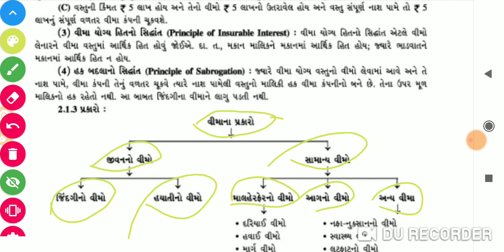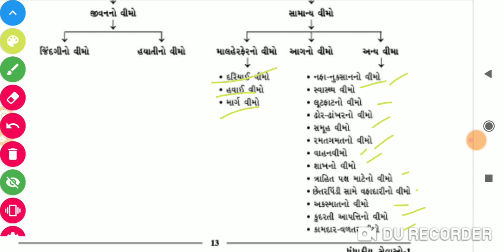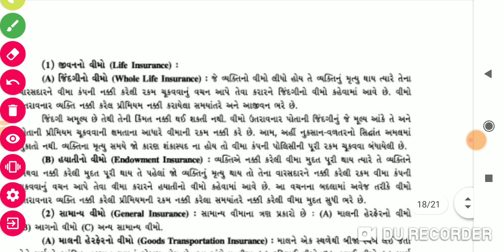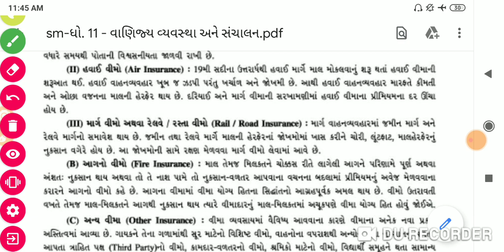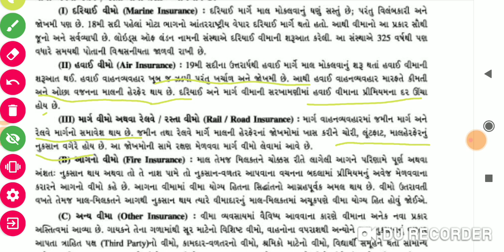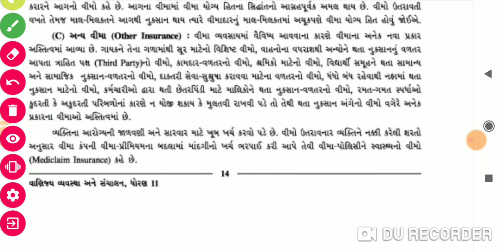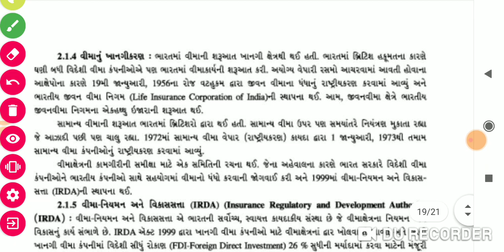ધોરણ - 11 ( કોમર્સ ) વિષય (બી.એ) પાઠ 2 તારીખ - 17/9/2020